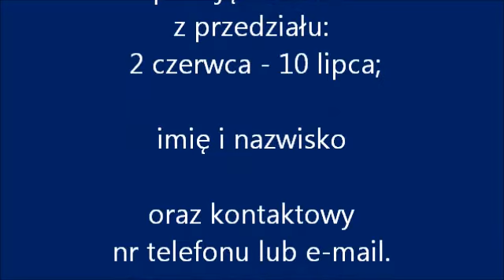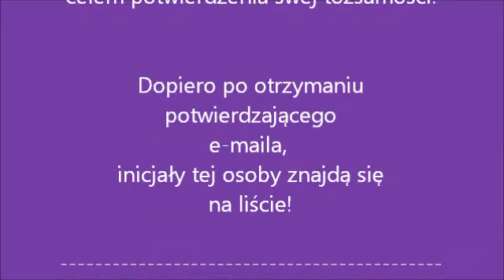40 DNIOWY POST ZA ODRODZENIE POLSKI: 1 CZERWIEC - 10 LIPIEC AD 2012 Data: 31.05.2012 godz. 22:45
Kolejna informacja o aktualnej liście osób zgłoszonych do 40-dniowego postu w intencji ODRODZENIA NARODU POLSKIEGO.